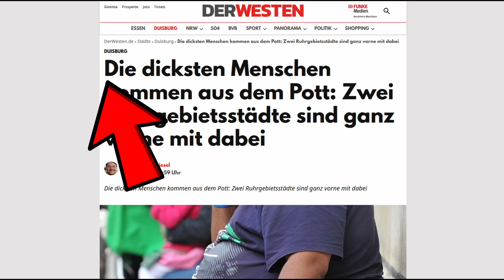Die HÄSSLICHSTE REGION Deutschlands?!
der Ruhrpott, nein ganz NRW nervt